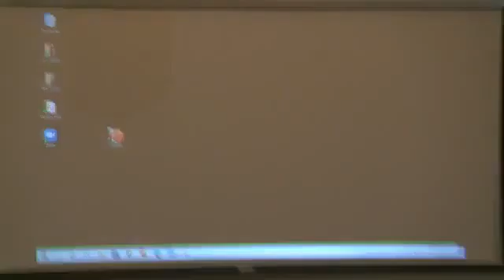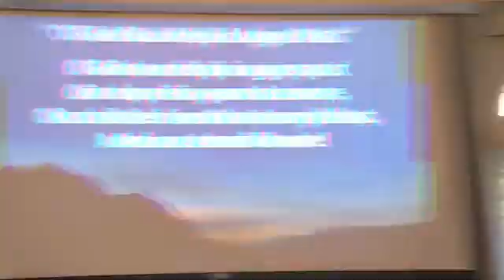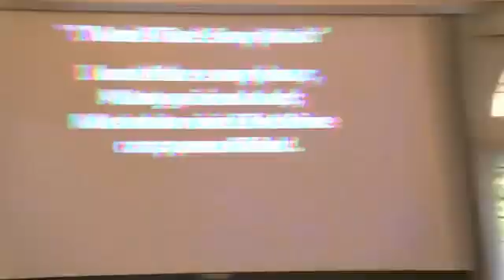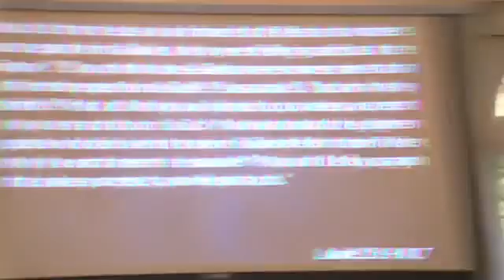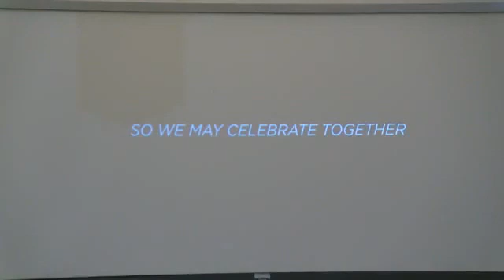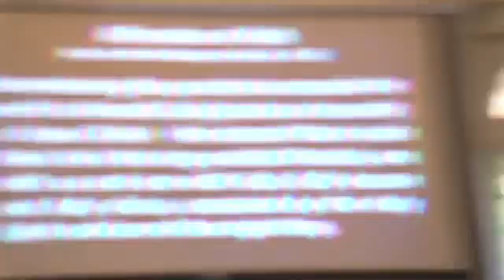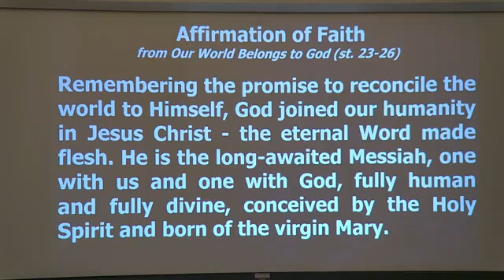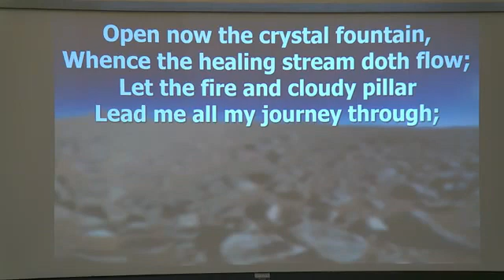03/20/22 - Life Is Short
When we read about the life and ministry of Jesus, we quickly realize that His time on earth was short. Therefore, in God’s will, Jesus poured love, strength, and purpose into people around Him. Over two thousand years later, His message is still speaking to us. We use the phrase, “Life is short” when we are anxious about doing something important or even enjoying life in the moment. The truth is that our lives as followers of Jesus are eternal, but life on earth is short in comparison. Join us for this comparison of our “upward call” in this life with a familiar fig tree in Jesus’ time.

1-About this time Jesus was informed that Pilate had murdered some people from Galilee as they were offering sacrifices at the Temple. 2-“Do you think those Galileans were worse sinners than all the other people from Galilee?” Jesus asked. “Is that why they suffered? 3-Not at all! And you will perish, too, unless you repent of your sins and turn to God. 4-And what about the eighteen people who died when the tower in Siloam fell on them? Were they the worst sinners in Jerusalem? 5-No, and I tell you again that unless you repent, you will perish, too.” 6-Then Jesus told this story: “A man planted a fig tree in his garden and came again and again to see if there was any fruit on it, but he was always disappointed. 7-Finally, he said to his gardener, ‘I’ve waited three years, and there hasn’t been a single fig! Cut it down. It’s just taking up space in the garden.’ 8-“The gardener answered, ‘Sir, give it one more chance. Leave it another year, and I’ll give it special attention and plenty of fertilizer. 9-If we get figs next year, fine. If not, then you can cut it down.’”